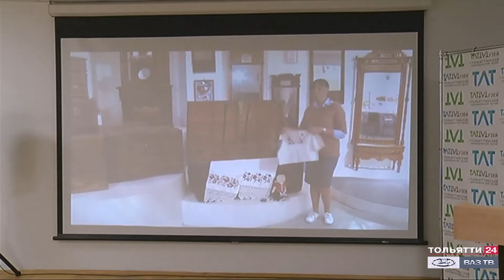Музейный конструктор - онлайн («Новости Тольятти» 31.03.2021)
Посетить музей, не выходя из дома! Тольяттинский краеведческий музей презентовал новый проект «Музейный конструктор - онлайн». Это экскурсии, музейные занятия, лектории, которые предназначены для старшекласнников и студентов. Всего было сформировано 25 образовательных программ, адаптированных под дистанционный формат.